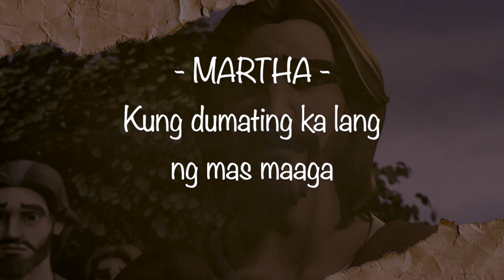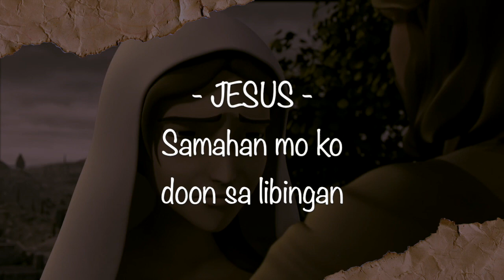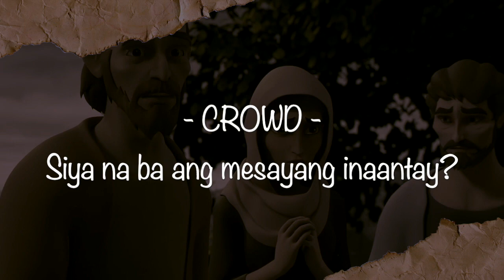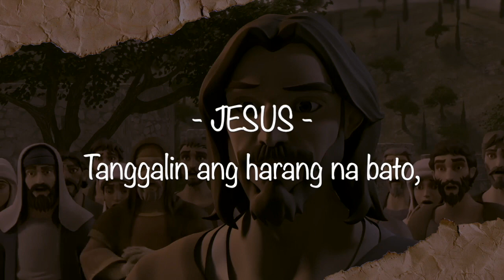LAZARUS (Lyric Video) by JP Cuison & Co.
John 11:26
And everyone who lives and believes in Me will never die.
"Do you believe this?" ---"Naniniwala ka ba?"

JP Cuison - guitars, vocals
Adi Napiza - guitars
Ken Liwanag - guitars
Weil Ylagan - bass
Jim Mitchel Esteban - synths
Mark Ian Moral - drums

Produced by: John Paul Cuison
Mixed and mastered by: Angee Rozul